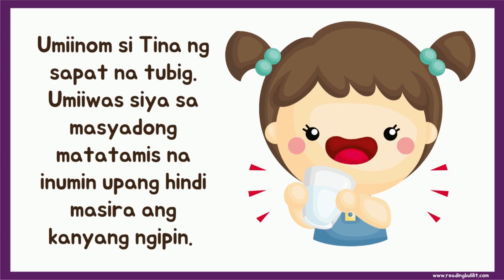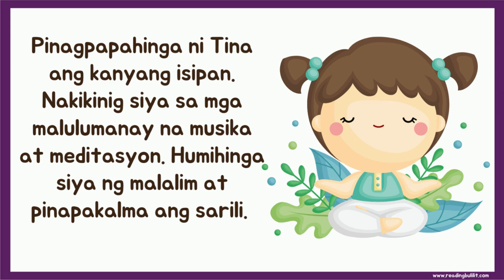Malusog at Masaya si Tina | Kuwentong Pambata | Tagalog Story for Kids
Maligayang Pagdating sa Reading Bulilit! Handa ka na bang makinig sa ating maikling kuwento ngayong araw?

Pamagat ng Kuwentong Pambata: Malusog at Masaya si Tina
Tagapagsalaysay: Teacher Ruby

Ang mga Kwentong Pambata ay madalas nating ginagamit para magbigay saya, magturo ng mabuting aral, at magpatulog ng bata.

Maraming salamat sa panonood! Hanggang sa muli!

Credits:
Canva Pro Library
Deposit Photos Images via Paid Subscription

Tagalog Stories for Kids | Mga Kwentong Pambata | Filipino Moral Story | Tagalog Story for Kids  | Kwentong Pambata Tagalog | Bedtime Stories Tagalog